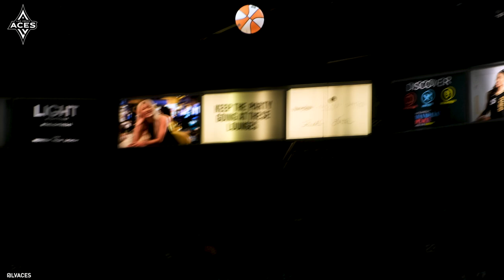ALL IN Miniseries | Aisha Sheppard Feature PT I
"You can tell that [Aisha] was raised the right way. She does things the right way. She carries herself as a professional already." — Coach Tyler